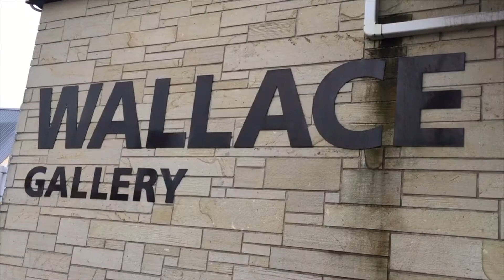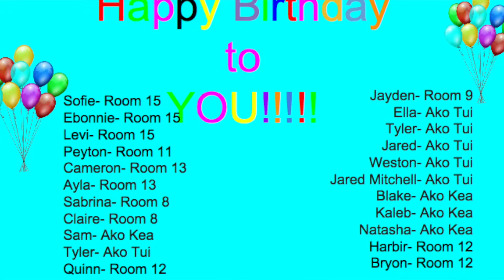DSS TV Episode 3